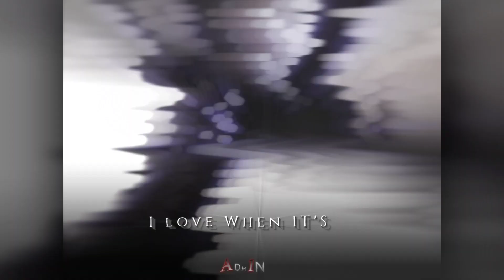American Psycho Hot Badass Edit 🚭 | Alight motion ae like preset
American Psycho Hot Badass Edit 🚭 | Alight motion ae like preset ‎@YouTube ADMIN

My Instagram For Quick Reply 😄

{ 🔥Preset After 400 Likes }

Please Follow Important Instructions⚠️

1 - Give Me Credits in Your Video Tittle

2 - Tag me On Instagram @admin.fx

3 - Reshare Preset File in Your Videos Not Allowed

Introduction💕

•MY NAME IS  Vishal AND  I AM ANDROID EDITOR AND I MOSTLY USED APP FOR EDITING•

• ALIGHT MOTION •
• CAP CUT •
• VSCO •
• Inshot •

🎭 American psycho 🚭

YOU HIT THIS BUTTON
  ONLY 3 STEP

Searches 💔
American psycho edit
American psycho alight motion preset
American psycho ae like preset
American psycho best edit
American psycho scene pack
American psycho Twixter scene pack
American psycho best clips
American psycho funny moments
Salman Khan edit
Salman Khan edit Preset
Salman Khan alight motion preset
Salman Khan No love status
no love trending song
No Love Shubh
No love Edits
Salman Khan sad status
Salman Khan scene pack
Salman Khan smoking scene
Anushka Singh Reeler
Anushka Singh instgram reels
Hera pheri Badass Edit
Hera pheri comedy scenes
Hera pheri Raju scene
Hera pheri Babu Rao best scenes
Hera pheri scene pack
Hera pheri best scenes
Hera pheri edits
Hera pheri 3
Hera pheri alight motion preset
phir Hera pheri scene pack
edit like Sxit4ma
preset like Sxit4ma
Sxit4ma alight motion preset
cc like Sxit4ma
Wonder woman edit
wonder woman scene pack
wonder woman badass Preset
wonder woman best scenes
Harley Quinn edit
Harley Quinn scene pack
Harley Quinn am Preset
Blackwidow edit
Blackwidow scene pack
megan fox edit
megan fox alight motion preset
megan fox badass scene pack
megan fox best scenes
Avengers scene pack
Marvel edit
Love edit
love alight motion preset base
ship Edit preset
Sxit4ma preset
soft edit preset
typography edit typography preset
Alight motion typography preset
ashiqui movie edit
srk scene pack
srk Badass scene pack
tere Naino mein lyrics
Tere Naino me Black screen Overlay
tere naina me Edit
Otis and Ruby alight motion preset
Ragnar twixter scene pack
Viking
Alight motion ae preset
Thomas Shelby edit
Thomas Shelby scene pack
Thomas Shelby badass edit
Piro editor
Alight motion Preset
new Alight motion badass Preset